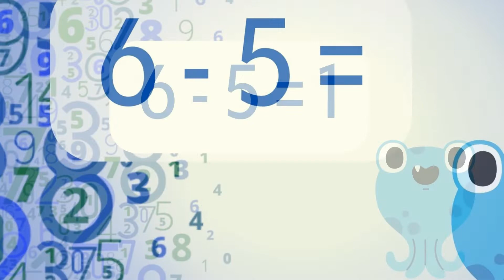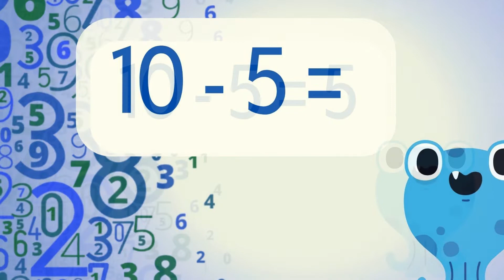Віднімання числа 5 з переходом через десяток в межах 20 Усний рахунок